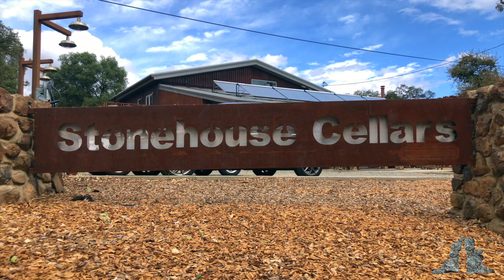Stonehouse Cellars 2013 Coyote's Reserve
The story behind this cocktail cab. For a story of how the we picked that name, see the 2014 CR video